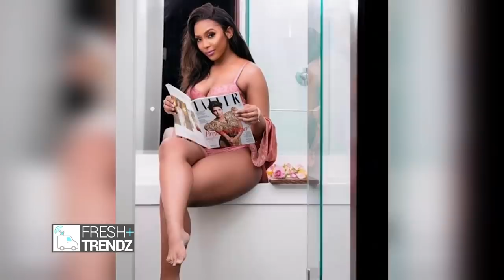Ginimbi Dies In A Car Accident, With Three Others “The Girls Were Crying Inside the Car"